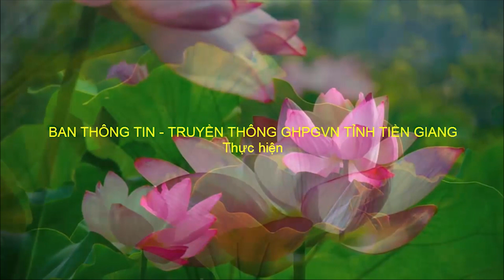Tiền Giang [Video]: Đại Giới đàn Huệ Đăng năm 2023 tấn đàn Truyền giới Tỳ kheo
Rạng sáng ngày 8/8/2023 (22/6 năm Quý Mão), tại Giới trường Tăng (chùa Vĩnh Tràng), Ban Tổ chức, Ban Kiến đàn, Ban Dẫn thỉnh nhất tâm cung thỉnh Trưởng lão Hòa thượng Thích Thiện Nhơn – Chủ tịch HĐTS GHPGVN đương vi Hòa thượng Đường đầu; Trưởng lão Hòa thượng Thích Minh Thông đương vi Yết ma A xà lê; Trưởng lão Hòa thượng Thích Huệ Minh đương vi Giáo thọ A xà lê cùng Thất vị Tôn chứng sư đăng đàn truyền Tỳ kheo giới cho các Giới tử đủ điều kiện cầu thọ giới pháp lần này.